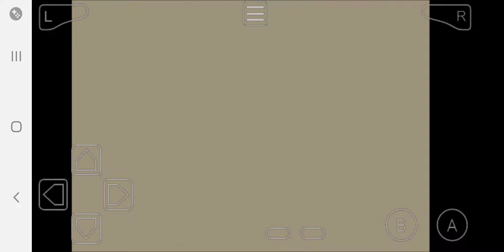Pokemon Unbound - Tessy Gym Battle [Insane Difficulty]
If it wasn't for ziggy getting burned i could've swept pretty much her whole team with the exception of toxipeks which had regenerator ability.